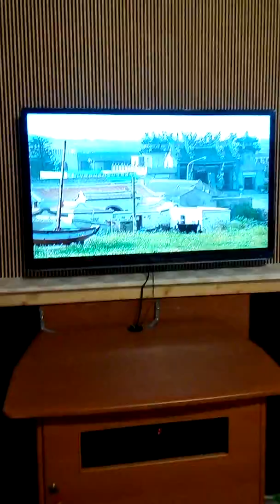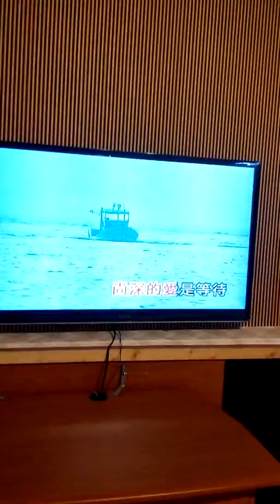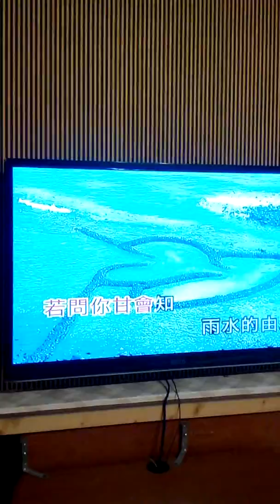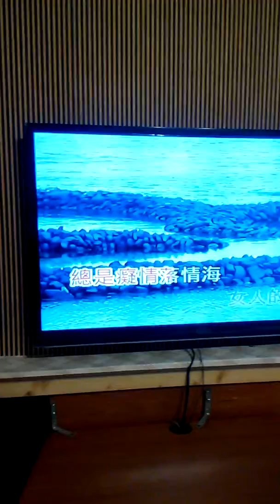試唱的“月娘的眼淚”